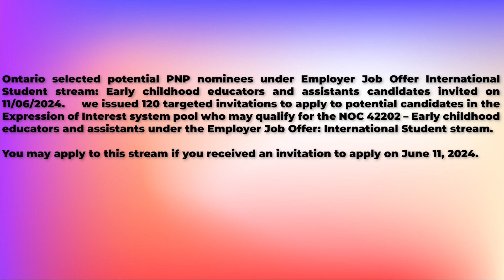Provincial pick Employer Job Offer International Student stream: Early childhood educators - Ontario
Canada Immigration Provincial pick under Employer Job Offer International Student stream: Early childhood educators and assistants candidates by Ontario on 11 June 2024

Good day ladies and gentlemen, this is IRC news, I am Joy Stephen, a certified Canadian Immigration practitioner, and I bring to you this Provincial News Bulletin from the province of Ontario. This recording originates from the Polinsys studios in Cambridge, Ontario.

Ontario selected potential PNP nominees under Employer Job Offer International Student stream: Early childhood educators and assistants candidates invited on  11/06/2024.     we issued 120 targeted invitations to apply to potential candidates in the Expression of Interest system pool who may qualify for the NOC 42202 – Early childhood educators and assistants under the Employer Job Offer: International Student stream.

You may apply to this stream if you received an invitation to apply on June 11, 2024.

To apply:

Review the Employer Job Offer: International Student stream page to determine if you meet the requirements.
Review the document checklist to ensure you have the mandatory documents.
Log in to the OINP e-Filing Portal and click the newly created file number with the prefix JOIS.
Your new application file number is different than your EOI file number. The EOI file number (EOI-JOIS-XXXXXX) will be greyed out; this is not an error.

If you received an invitation to apply you don't need to contact the program.

You can always access past news from the Province of Ontario by visiting this